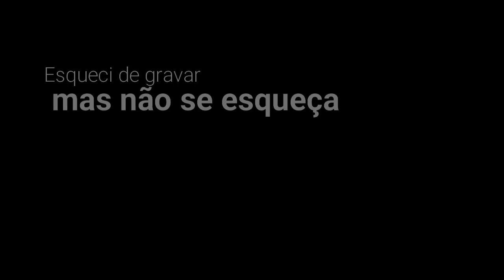Vlog - Rotina ter Exu sempre por perto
Eu sei que você aprendeu que precisa de um milhão de coisas e muito dinheiro pra conseguir ter seu exu por perto, mas hoje eu vou te mostrar o quanto é fácil, e você nem precisa ser um expert em espiritualidade pra fazer tb. Com um pouco de disciplina e poucos materiais eu vou te ensinar.

Ajude na reforma do nosso terreiro em Itanhaém
Denis S. Ferraz (esposo da Perola e tb sacerdote da casa)